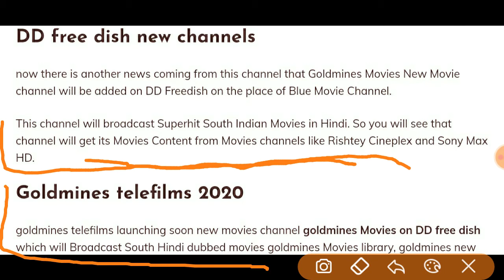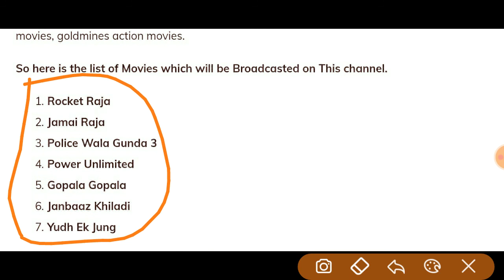New south movies channel coming soon on dd free dish !! एक और मूवीज चैनल आने वाला है dd free dish